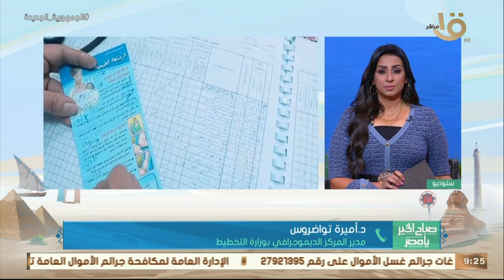" ادخار 1000 جنيه سنويا لكل سيدة ملتزمة بإنجاب طفلين فقط " .. بالتفاصيل مع د. أميرة تواضروس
صباح الخير يا مصر | " ادخار 1000 جنيه سنويا لكل سيدة ملتزمة بإنجاب طفلين فقط " .. بالتفاصيل مع د. أميرة تواضروس